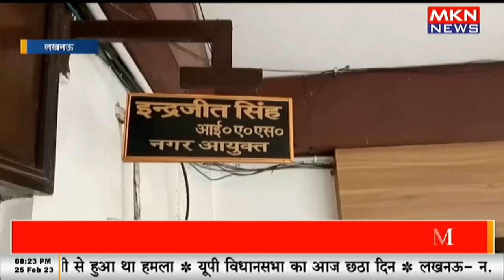सावधान सड़क पर थूकने पर जुर्माना